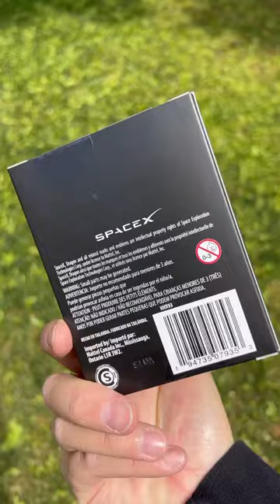Cute little Matchbox ghost….err, rocket.